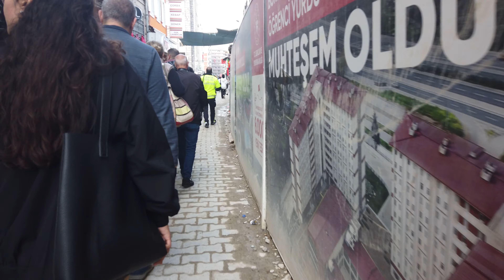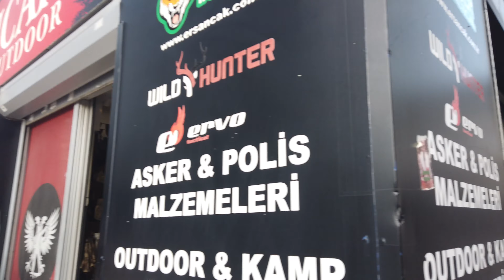Izmir Kemeraltı Virtual Walk | Explore Turkey's Historical District in 4K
Welcome! Explore the historic Kemeraltı district of Izmir, Turkey, in this virtual walk. Join us in our Virtual Walk series as we take you through the ancient streets, blending the historical atmosphere with modern touches. From lively markets to historical bazaars, we share every detail of Kemeraltı with you. Take a step closer to the rich history and culture of Izmir in this virtual walk! Don't forget to join us on our exciting journeys and stay updated on our latest content. Your support means the world to us on this adventure. Thank you in advance!

📹CAMERA: DJI Pocket

📍MAP: Kemeraltı Çarşısı
35360 Konak/İzmir

📺 Best Playlists of Old Towns Channel:

Explore the charm of historical streets, unique landscapes, and surprising routes with Old Towns Channel's curated playlists. Immerse yourself in the beauty of different towns and cities.